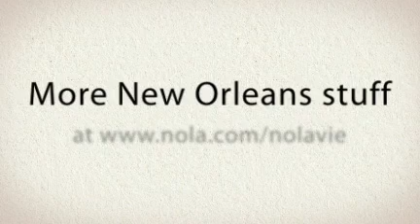New Orleans Jazz Fest Food Porn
Jazz Fest favorites,
by Scott Gold